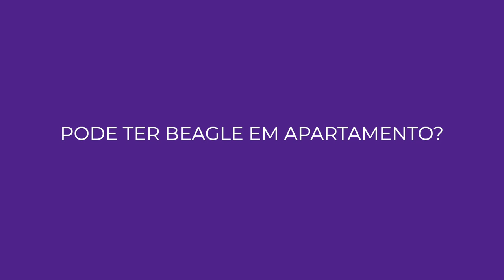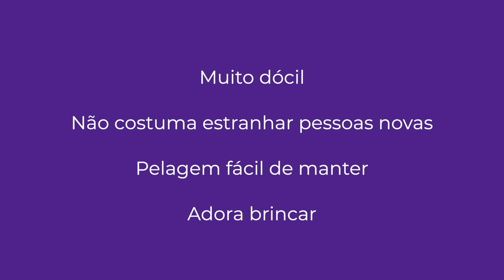TUDO SOBRE BEAGLE: GUIA COMPLETO!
A raça Beagle é super popular no Brasil e nesse vídeo te contamos absolutamente tudo sobre eles!

MINUTAGEM
0:00 - Intro
0:30 - Origem da raça Beagle
0:41 - Origem do nome Beagle
0:58 - Características
1:15 - Cores do Beagle
1:25 - Temperamento do Beagle
1:51 - Como é ter um Beagle?
3:04 - Pode ter Beagle em apartamento?
3:21 - Por que Beagles latem tanto?
4:06 - Como cuidar de um Beagle?
4:16 - Doenças comuns na raça
4:33 - Beagle tem tendência à obesidade
4:54 - Alimentação
5:19 - Como cuidar dos pelos do Beagle
5:31 - Beagle solta muito pelo?
5:35 - Beagle tem cheiro forte?
6:01 - Cuidado com os dentes
6:20 - Beagle filhote
6:34 - Vantagens do Beagle
6:46 - Desvantagens do Beagle
6:55 - Curiosidades
7:06 - Quanto custa um Beagle?

🐶 CURSOS OFICIAIS DO TUDO SOBRE CACHORROS:

● Aprenda a criar o seu cachorro da maneira perfeita ↴

👉🏻 Conheça todos os nossos cursos para tutores e profissionais ↴

➤ Assine nossa NEWSLETTER para receber nossos conteúdos e não perder nada ↴

➤ Veja TODOS os produtos que indicamos pro seu dog ↴

➤ Conheça nosso portal e use a busca para encontrar o assunto ↴